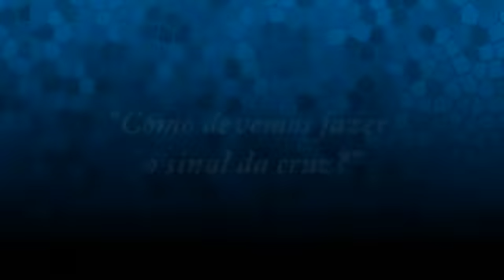Como devemos fazer o sinal da cruz?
Atualmente, a legislação para o Ocidente com relação ao sinal da cruz está contida no Cerimonial dos Bispos. Na nota de nº 81, no número 108, verifica-se uma citação do antigo ritual romano para a celebração da santa missa, que diz:

"Ao benzer-se, volta para si a palma da mão direita com todos os dedos juntos e estendidos, faz o sinal da cruz da fronte ao peito do ombro esquerdo ao direito. Quando abençoa os outros ou benze outras coisas volta o dedo mínimo para aquilo que abençoa e ao abençoar estende a mão direita mantendo os dedos juntos e unidos."